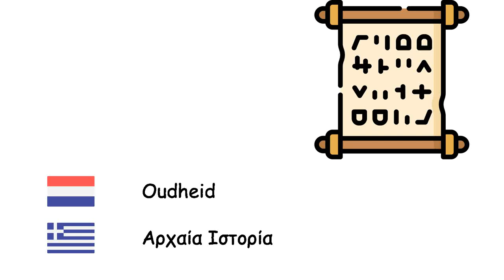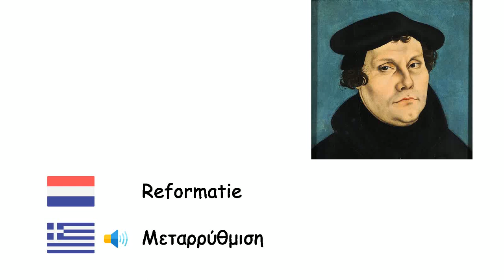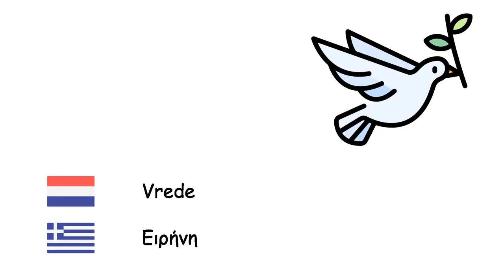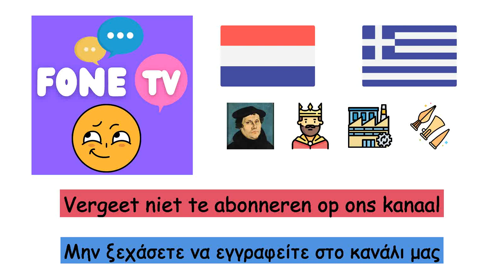Geschiedenis (Grieks) (nl-el)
Fone TV
nl-el-37
Ιστορία (Ελληνική γλώσσα)
Prehistorie - Προϊστορία
IJstijdvak - Εποχή των Παγετώνων
Steentijd - Εποχή του Λίθου
Bronstijd - Εποχή του Χαλκού
IJzertijd - Εποχή του Σιδήρου
Oudheid - Αρχαία Ιστορία
Middeleeuwen - Μεσαίωνας
Holoceen - Ολόκαινος εποχή
Feodalisme - Φεουδαρχία
Rijk - Αυτοκρατορία
Kolonialisme - Αποικιοκρατία
Renaissance - Αναγέννηση
Reformatie - Μεταρρύθμιση
Industriële revolutie - Βιομηχανική επανάσταση
Monarchie - Μοναρχία
Natie - Έθνος
Stam - Φυλή
Archief - Αρχείο
Burcht - Κάστρο
Vrede - Ειρήνη
Oorlog - Πόλεμος
Verdrag - Διεθνής Συνθήκη
Koning - Βασιλιάς
Eerste Wereldoorlog - Α΄ Παγκόσμιος Πόλεμος
Tweede Wereldoorlog - Β΄ Παγκόσμιος Πόλεμος
Belegering - Πολιορκία
Beschaving - Πολιτισμός
Veldslag - Μάχη
Ridder - Ιππότης